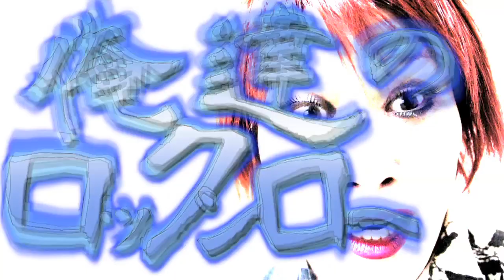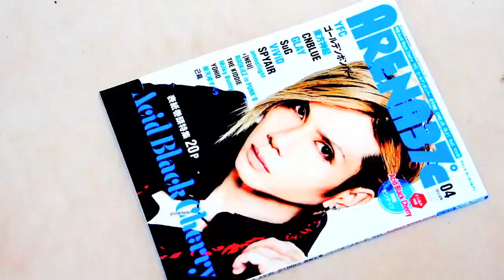マジギレでバンド出来ず!?「俺達のロックンロール」第五話Continuous video#411